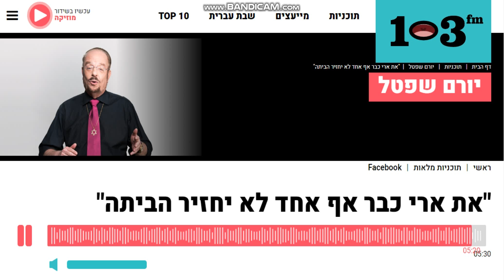"את ארי כבר אף אחד לא יחזיר הביתה"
המאזין על מותו של הנער בן ה-17, בנו של הבמאי והמפיק אבי נשר • בהמשך התייחס לביקורת של התקשורת כלפי הקהילה החרדית
יורם שפטל שוחח עם המאזין שהשתתף בצער משפחת נשר, על מות בנם הבוקר (ה'), לאחר שנפצע אנושות בתאונת דרכים; וגם: התייחס לביקורת של התקשורת כלפי הקהילה החרדית: "ללא החברה החרדית לא היינו מגיעים למקום בו אנו נמצאים היום". שפטל: "שנאת השמאל לחרדים היא שנאה אנטישמית מובהקת".

27/09/2018